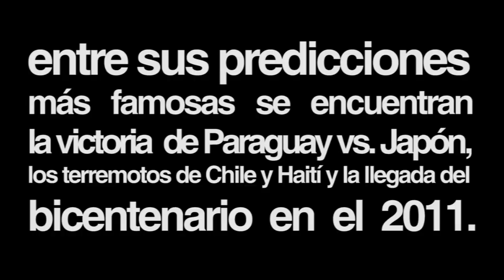Tato, el pug adivino I - Olimpia vs Cerro porteño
En su última predicción hasta el momento, Tato el Pug adivina el resultado del superclásico Cerro - Olimpia.
Tato el Pug es conocido por haber acertado anticipadamente varios resultados de conflictos y competencias nacionales e internacionales. Hasta el día de hoy el 100% de las veces tiró la precisa.